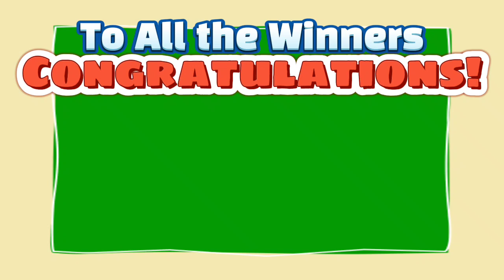3D LOTTO AND 2D LOTTO 5PM RESULT TODAY MAY 15, 2023